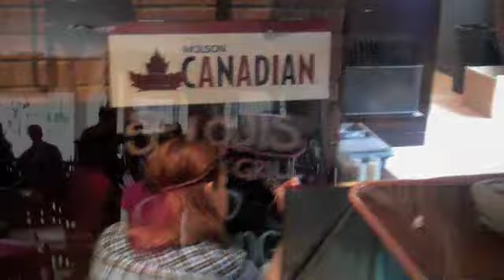St. Louis Wings Tweetup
Private Grand Opening Tweetup of St. Louis Wings at 528 Yonge Street.